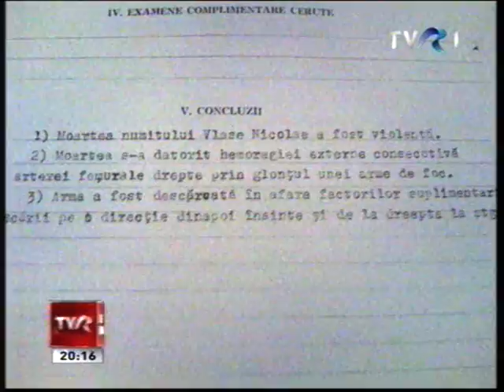dosarele revolutiei nu se prescriu